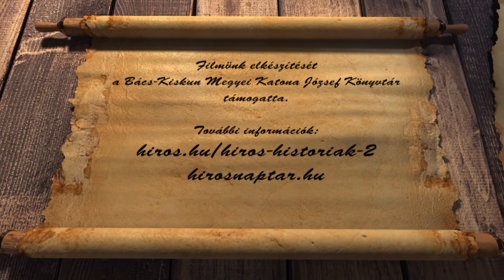HÍRÖS NAPTÁR (2022. január 14.)